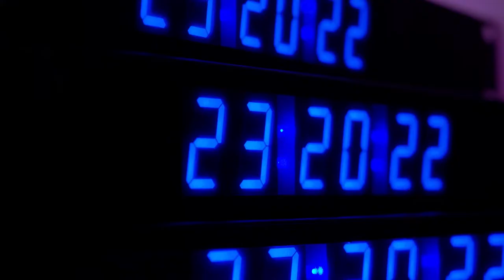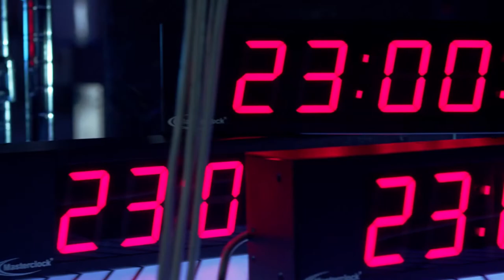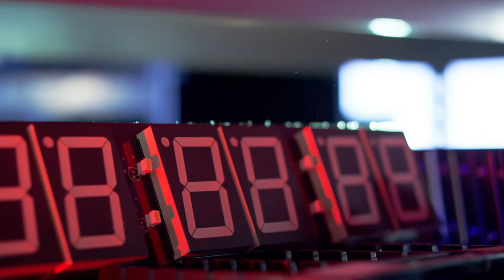Keeping the World in Sync | Masterclock Timing Solutions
Masterclock designs and manufactures a variety of precision timing devices that keep both facilities and people synchronized. Since 1994 our portfolio of master clocks, NTP servers, IEEE1588 PTP grandmasters, IRIG generators, frequency generators, count controllers, digital displays, analog clocks, and PC cards have been trusted to support mission critical applications. Our products do everything from ensuring television studios make smooth programming transitions to providing precise counts for spacecraft launch operations.

to learn more.

About Masterclock ⬇
From assisting astronauts with timely lift off to ensuring seamless programming transitions in broadcast studios, Masterclock timing systems have been trusted to support mission critical applications around the globe—and beyond— for over 25 years. With in-house engineering, manufacturing, and research, we build systems to fit the application. Our timing systems are backed by customer support accessible 365 days a year, nine billion oscillations a second.

Masterclock features a wide variety of timing systems for various industries like Media & Broadcast, Military, Commercial Enterprise, Aerospace & Defense and more. Learn more about our timing solutions today.
-Master Clocks
-NTP Servers
-Time Code Generators
-Count Controller
-Distribution Amplifiers
-PC Cards
-Sequence of Events Recorders
-Time Code Switcher
-And More...

Mailing Address ⬇
2484 West Clay Street
St. Charles, MO 63301, USA